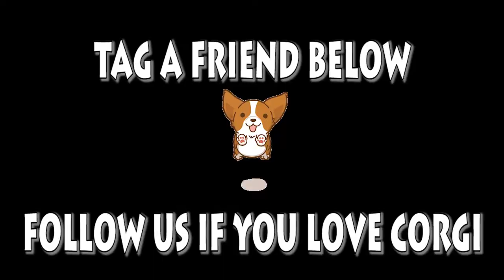Welsh Corgi Pembroke | Topi The WelshCorgi | Lam nhi | Welsh Corgi Pembroke Charmant Part 133